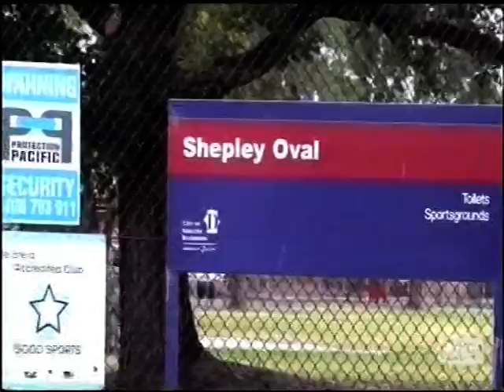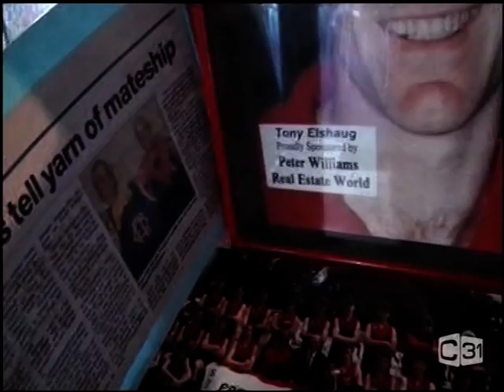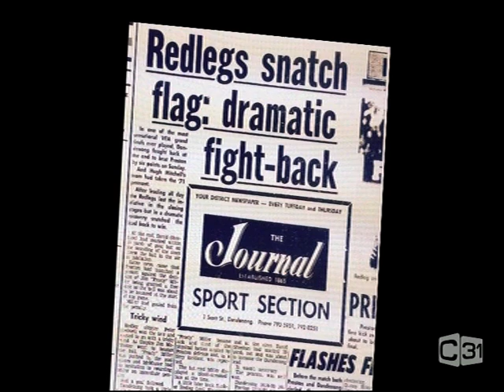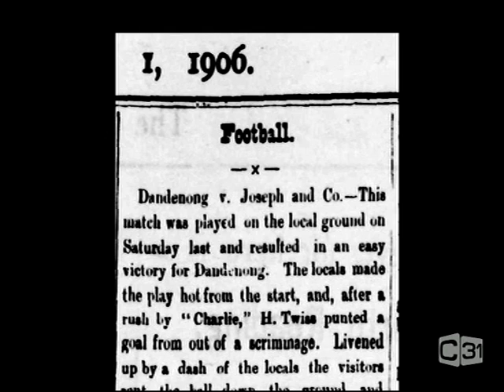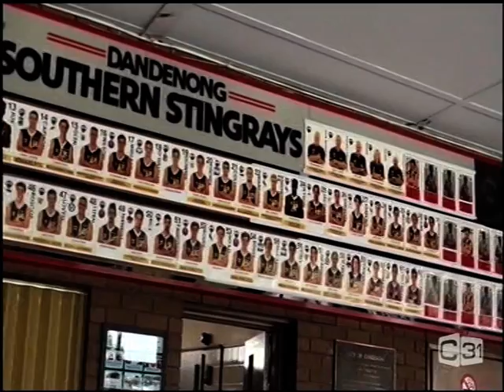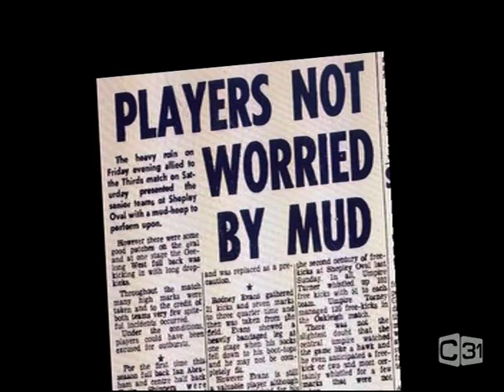CH31 The Local Footy Show Shepley Oval Dandenong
The Local Footy Show,on Channel 31 every Friday at 7pm and Saturday 9am during the footy season.
Description
The show is, and always has been, aimed at promoting local Australian Rules football in an entertaining, informative and light-hearted format. Our passionate team of volunteer presenters have a shared belief in the values that sport can instill in us all and the benefits of involvement in our local communities. We’re not about controversy or grubby headlines, but simply the positive promotion of our great national game. And we love to spotlight the wonderful people, both on and off the field, who make it all possible.
The Local Footy Show, while keeping viewers informed of the latest results and standings in local leagues, will endeavour to provide informative segments to cover the behind-the-scenes stories, the people and the history of our great game at grassroots level.
With Daz, Benny and Kev we cover local Australian Rules football around Victoria.
Impressum
Daryl Pitman: 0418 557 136
Plot Outline
Promoting local Australian Rules Football
Basic Info
Started 1997
Genre Promoting local Australian Rules Football
Network Channel 31
Schedule Friday 7.00pm and Saturday 9am
Starring Daz, Benny and Kev
Directed By Village Graphics Pty Ltd
Written By Daryl Pitman
Life Events

        2012
            Best Television Feature/Story for 2012
        2010
            Award for Best Sports Show
        1997
            Started in 1997